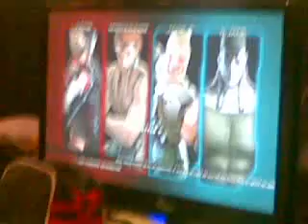TTT2 May 11 2013 - Benedict (Hwoarang/Lars) vs Christian (Jack/P. Jack)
Gaisano G-Mall
Davao City, Philippines
May 2013